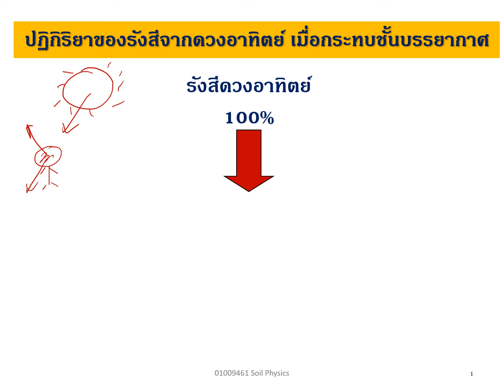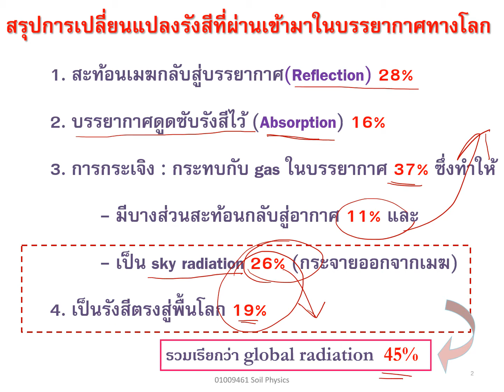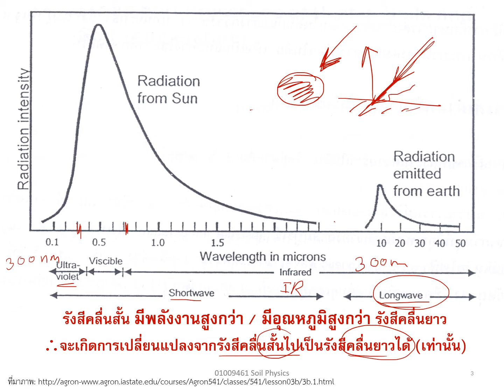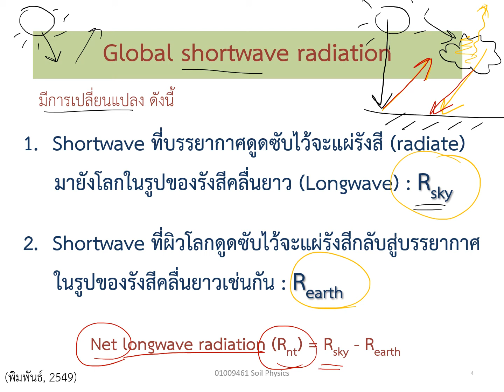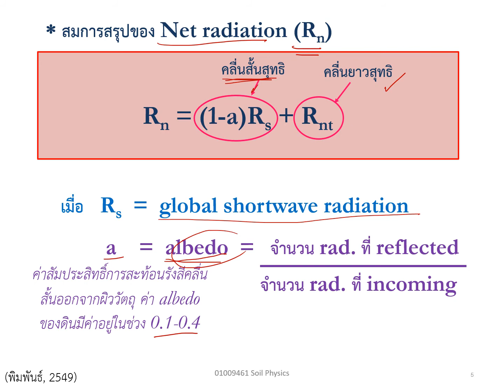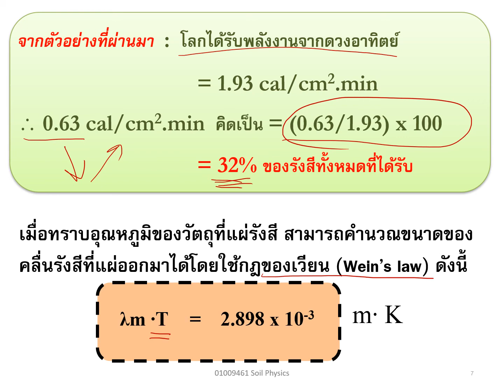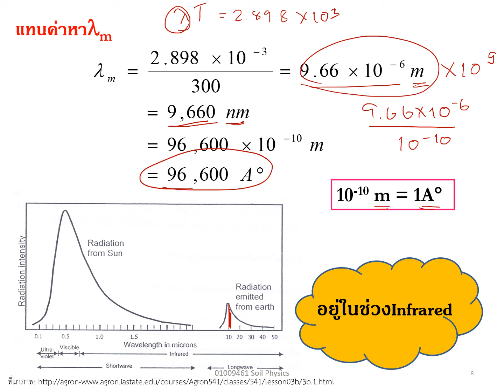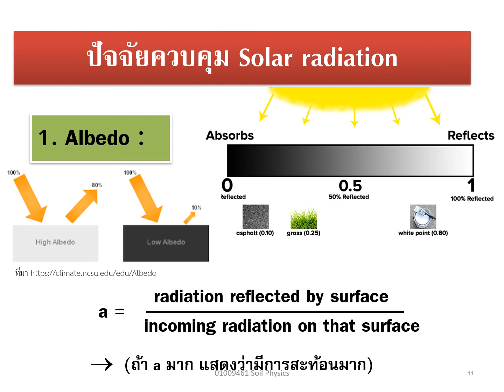Soil Temperature_Clip 2